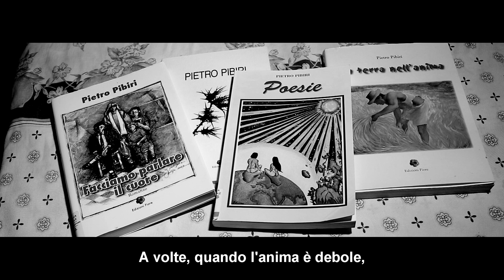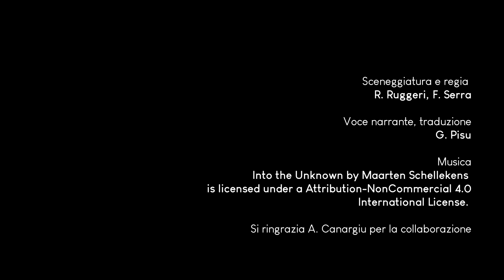Petali di Poesia - Pietro Pibiri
In Memoria di Pietro Pibiri – Il filmato che state per vedere è dedicato alla memoria di Pietro Pibiri che ci ha lasciati il 1° Settembre 2021. Nato nel 1925, è stato un assiduo utente della Biblioteca Comunale di San Gavino M.le. Uomo riservato, dalla grande sensibilità umana e poetica, in gioventù appassionato di calci, gioco nei primi anni 50 nelle file della Monreale. Lo si ricorda come giocatore di grande talento. Ma oltre alla passione sportiva ha coltivato quella dello scrivere poesie e racconti. Ha pubblicato un libro di poesie, uno di aforismi e due romanzi. In occasione del ventennale del sito la Library Factory San Gavino M.le - Gruppo di lettura pubblicherà un opera inedita di Pietro Pibiri, dal titolo “Quaderno giallo: ultime poesie 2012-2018”. Le poesie verranno pubblicate periodicamente durante l’anno del ventennale. Vogliamo così ricordarlo facendo conoscere a numero più ampio di persone il suo lavoro di poeta e di scrittore.